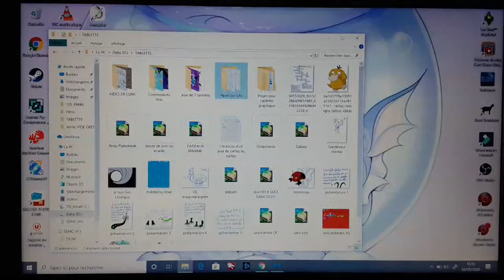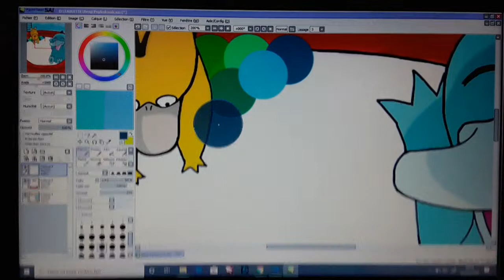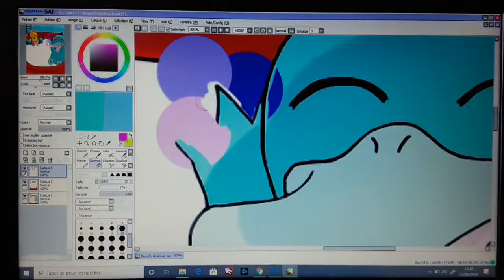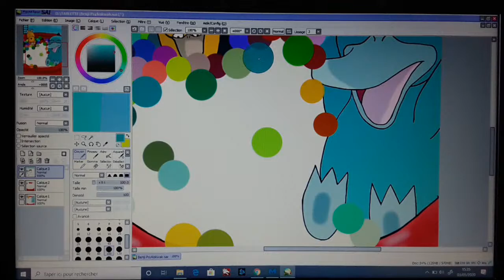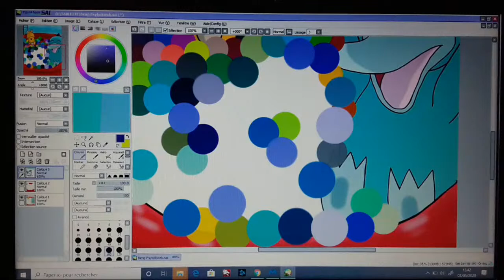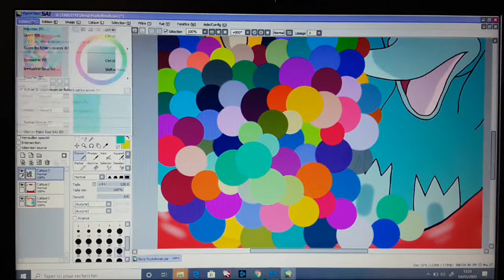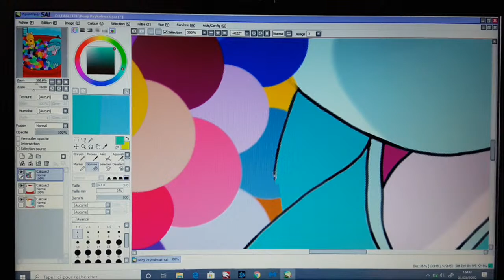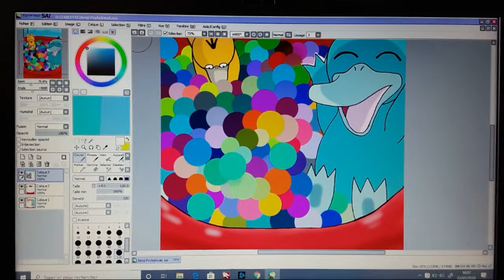Lets Play Dessin, Spécial Psykokwak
J'utiliserais vos dons pour pouvoir me créer mon Cosplay de BEKIPAN en mode Facteur !!!  un grand merci d'avance pour tout ceux qui regarderont des vidéos et me motive chaque jours